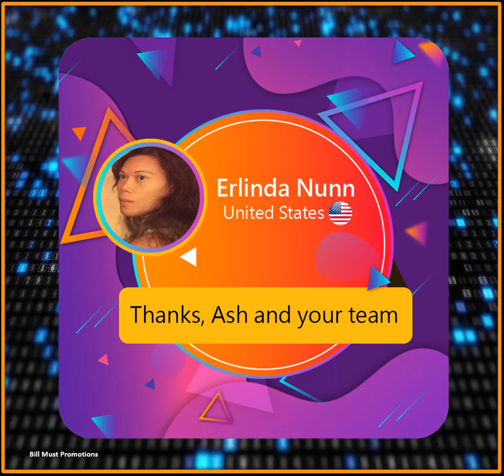ONPASSIVE -Thanks, Ash and your Team - Erlinda Nunn - USA